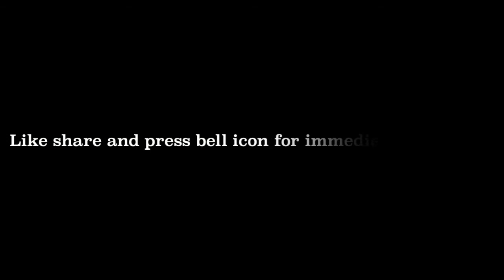Guru charitra || part 16 || Kesanapalli Anasuya ||Wisdom India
1) divine vlogs like this one
2) Tutorials of all classes
3) Whatever you need.
This is our channel so let's build a great one.press bell icon for immediate updates as soon as we upload... Don't miss any video.